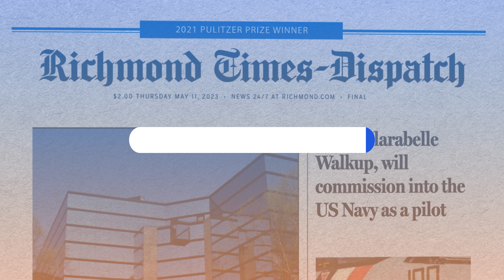A1 Minute! May 11, 2023: Timmons Group new headquarters; Virginia ranked among safest states; VMI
A1 Minute! May 11, 2023: Timmons Group new headquarters; Virginia ranked among safest states; VMI grad profiled